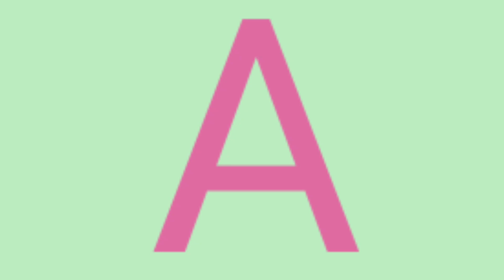abcd,abcde,a for apple b for ball C for cat, alphabets, phonics song, अ से अनार, English varnamala